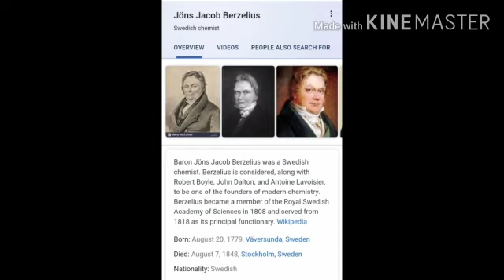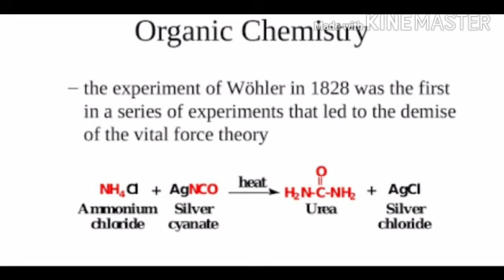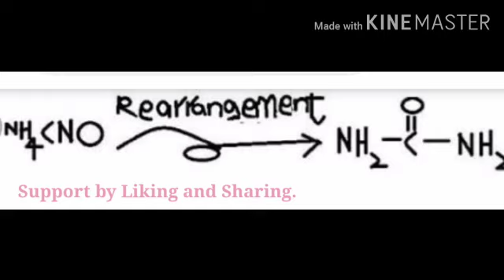Introduction of Organic Chemistry | Lecture 1.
Organic compounds, vital force theory, and rejection of vital force theory.
 How to identify organic compounds and a comprehensive study of organic chemistry.
How to earn high scores by online learning.
Organic compounds were believed to be generated and obtained from natural sources i.e animals and plants.
Organic is related to life.
Vital force theory was rejected when Frederick Wholar prepared Urea an organic compound from Ammonium cyanate an inorganic compound.

Organic chemistry is mother chemistry.
Here you will learn how to make organic chemistry easier and at your fingertips.

For detail online lectures you can also click on